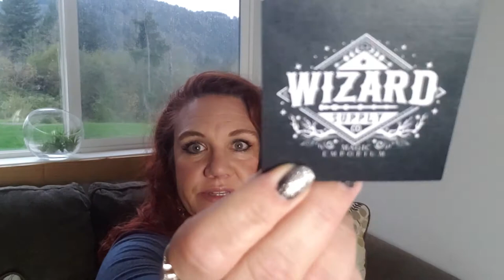Witchy Haul #3- Altar Tools, Herbs, Jewelry from Etsy & Amazon for Beginner Witches or Not!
I have another Witchy Haul for you! As a babywitch or beginnerwitch, I am finding great altar tools, herbs, jewelry, crystals and other helpful things on Etsy and Amazon. I hope you will find some things here that will help you on your spiritualjourney into witchcraft or other reasons to haul witchy things.